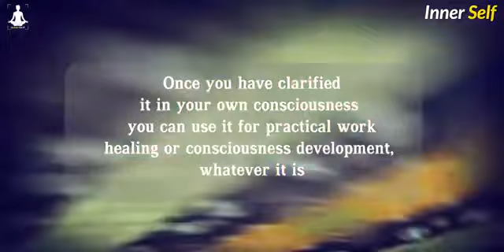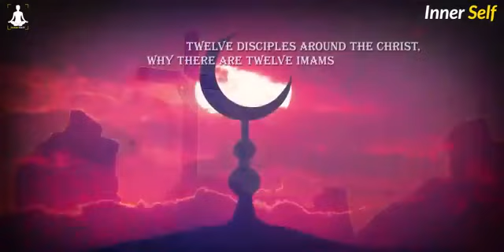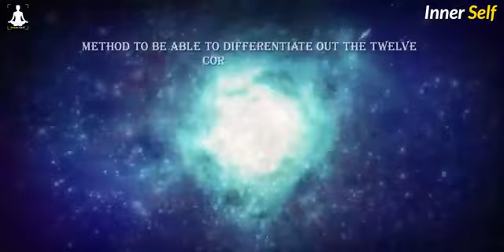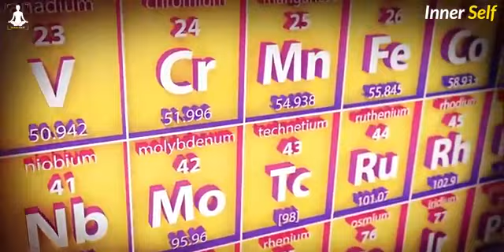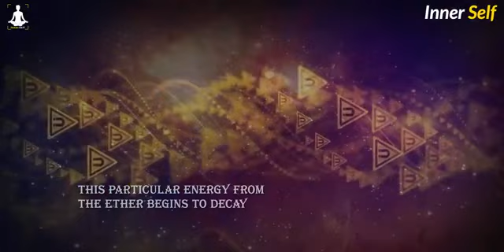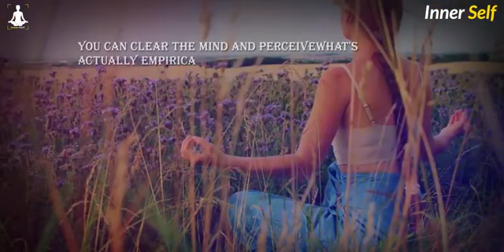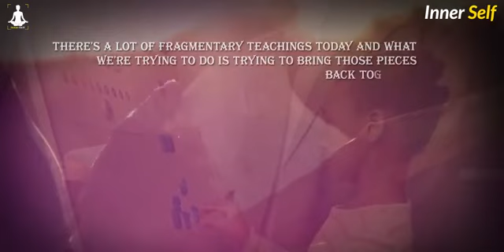Ancient Healing Method To Heal Any Disease 26 Live Longer2